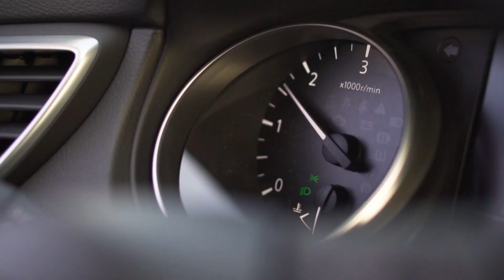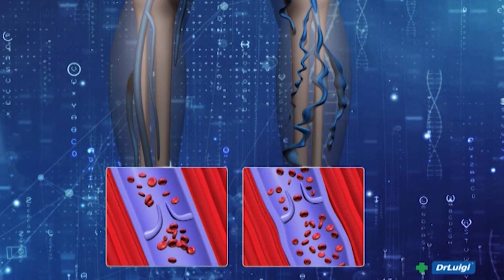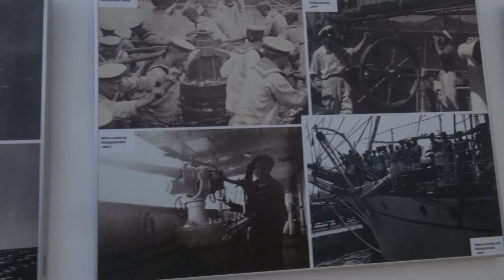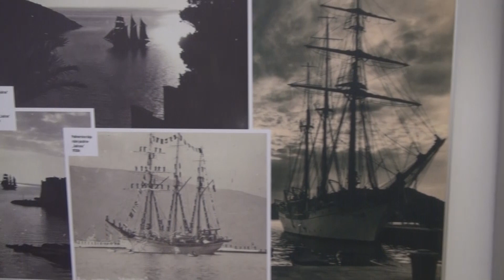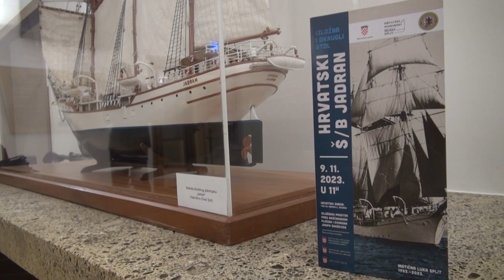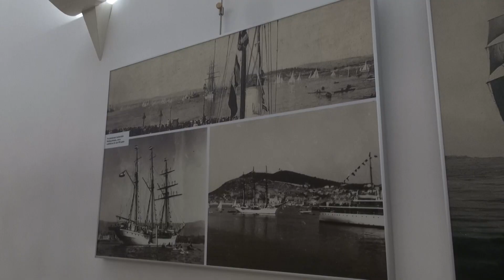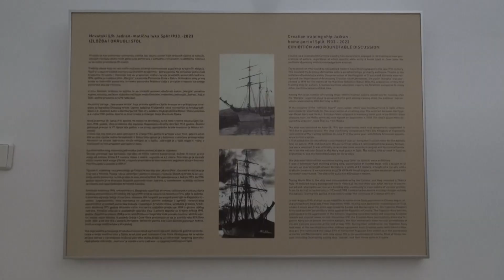ZDRAVI BILI DALMACIJO 06.11.2023. - SRDELICE